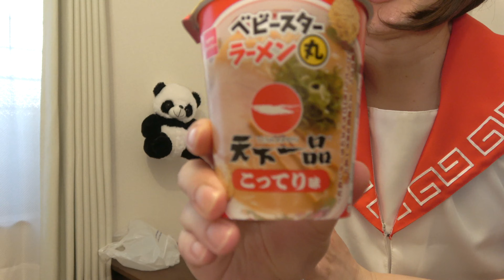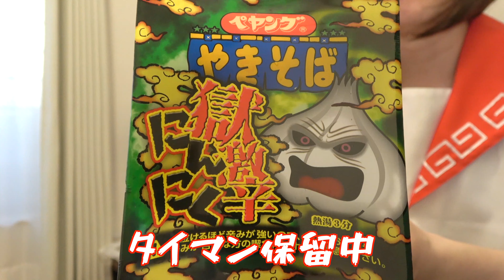コンビニラーメン菓子と勝負だ👊💢【ラーメンヤンキーすすり】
すすりだよっ🍥
ダチ(視聴者)のみんな！
リクエスト待ってるぜ！✊
アタイは今
【日高屋のモリモリサービス券終了】
のニュースを聞いて
悲しんでるところだぜ！🍜

↑うまく飛べない場合は【SUZURI】→【脳みそ夫】で検索してね

■LINEスタンプ脳みそ夫

■使用BGM
「ラーメンヤンキーすすりのテーマ」by 柴咲ハコ

・フリーBGM「タイマン/Duel」by 田中芳典
・フリーBGM「Dynamic SAMURAI」by shimtone